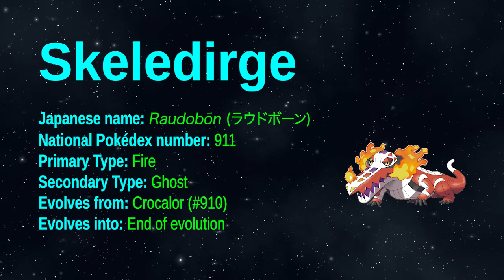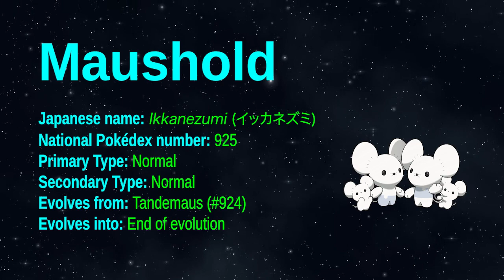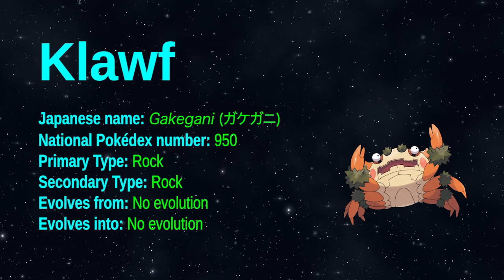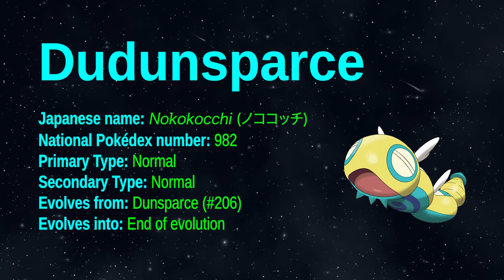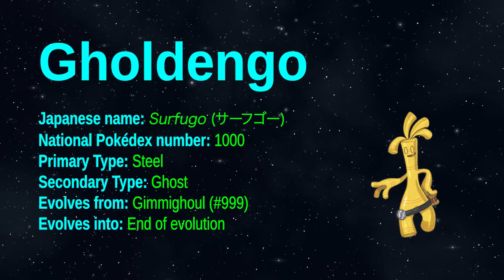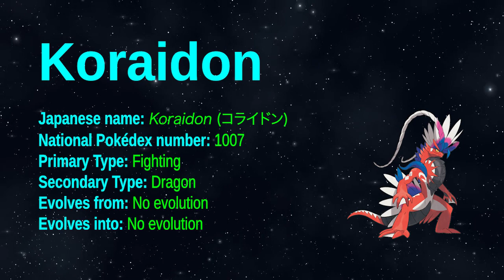Generation IX Pokémon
This is the last generation of Pokémon so far.